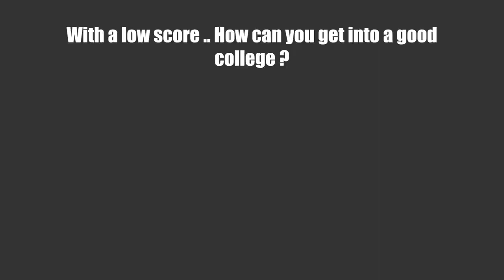CBSE 2023 Class 12 Result out II How to avoid irritating relatives ? Save yourself using this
After the recent announcements of board results. The usual gossipers of the society have activated their network. They will now start making children uncomfortable with their questions and unnecessary suggestions.

12th Board Marks is not the end of the world and that is the message the Legalvise team wishes to pass on. Still if you feel your marks may not give you a good college, the next video would aim at solving the problem by giving practical suggestions.

NEXT VIDEO : Foreign University Options and their Application Procedure

Quick Service :
For getting your documents Apostille
IVS Global Services Pvt. Ltd. Attestation Centre
Ground Floor -13B, Arunachal Building, Buliding No. 19, Barakhamba Road,
New Delhi-110001
Nearby Landmark: Back side of ICICI Bank near parking area